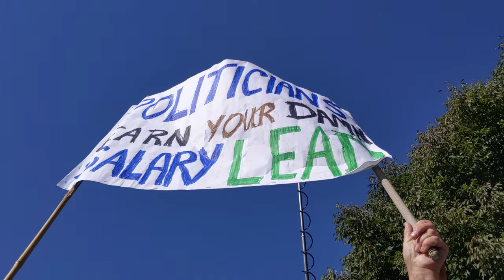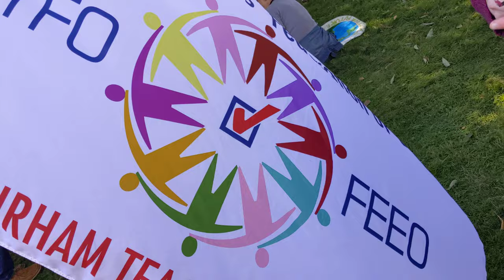maxzilch384 Shorts (265) 4K 2160p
Toronto Ontario Canada - XX I  Century Biggest Climate 2.0 Event  September 27th,  2019 26